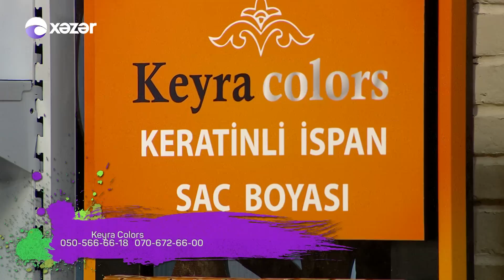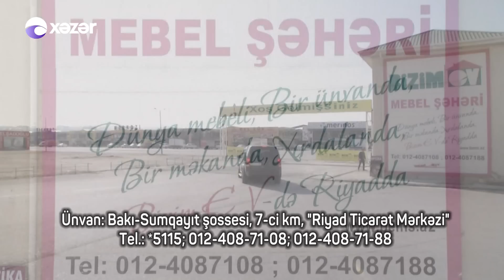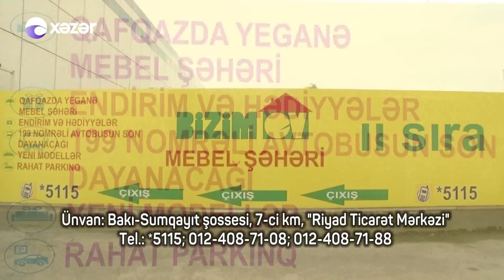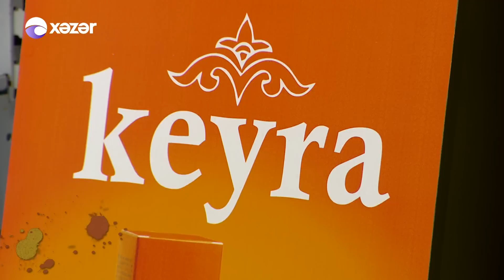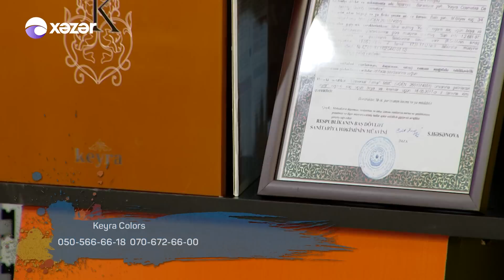Hər Şey Daxil - Elnarə Abdullayeva Arzu Qarabağlı 30 11 2016